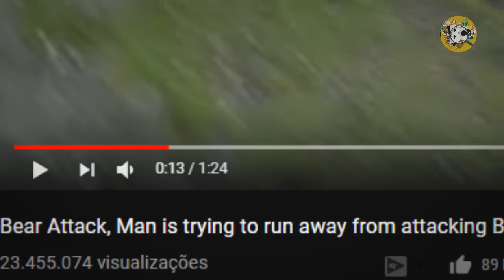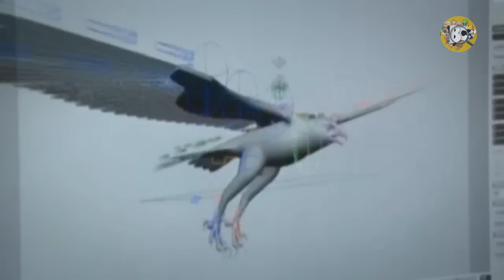7 Vídeos Fakes que Enganaram Milhares: Você Também Caiu Neles?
Você já foi enganado por vídeos que pareciam reais?
De tornados falsos a animais inacreditáveis, descubra quais vídeos são uma fraude e por quê.

Produção:
Pesquisa, narração e edição por Luan Ramos